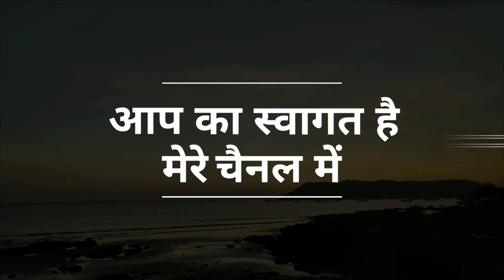Baba Rudung ।। Jharkhandi Baabu Official ।।